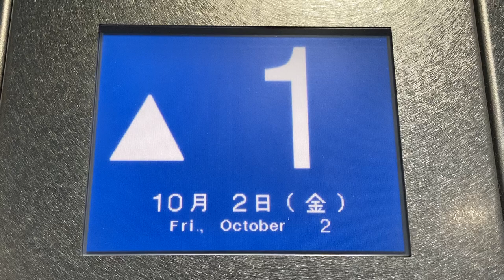LCD階床表示灯 フジテック エレベーター KiKi京橋